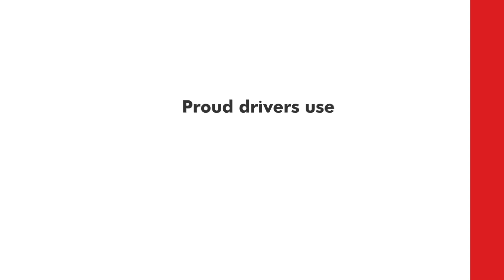Shell Helix 10w - 40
Shell Helix 10W-40 ensures your engines remain clean and well-protected, even during regular traffic conditions. It offers unmatched sludge protection, surpassing both synthetic technology and mineral oils.